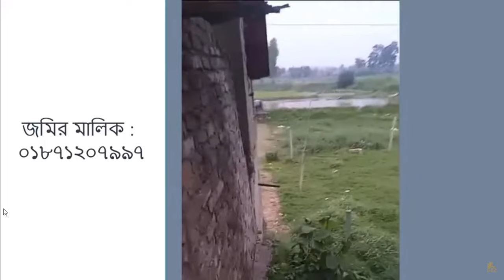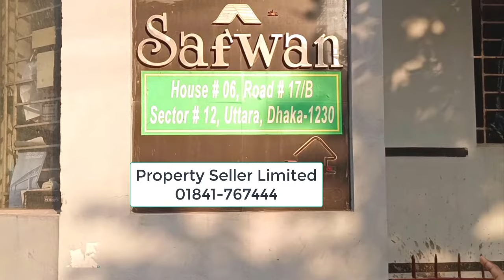ঢাকায় ৩ তলা ফাউন্ডেশনের ১ তলা কমপ্লিট দোকানসহ বাড়ি বিক্রি | low budget house sale dhaka saver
ঢাকায় ৩ তলা ফাউন্ডেশনের ১ তলা কমপ্লিট দোকানসহ বাড়ি বিক্রি | low budget house sale dhaka saver | ready land for sale in near Dhaka | bari bikri
ফাউন্ডেশন দেওয়া একতলা বাড়ি বিক্রয় হবে | সাভার হেমায়েতপুরে কম দামে জমিসহ বাড়ি বিক্রয় |
ঠিকানা: হেমায়েতপুর থেকে ৭ মিনিটের দূরত্ব দক্ষিন ঝাউচর এলাকায়।জমির সামনে ১২ ফিট Rcc ঠালাই রাস্তা।
জমি ২শতকের উপর তিন তলা ফাউন্ডেশন দিয়ে ৩টা রুম করা মালিক পক্ষ নিজেই বসবাসরত সামনে দোকানো আছে চলমান।
 জমির সকল কাগজপত্র update সহ বর্তমানে নতুন BDS  রেকর্ড ও করা সাথে dhaka wasa line দেয়া আছে, জমির পরিমাণ ১০.২৫ শতাংশ, প্রস্থ ২৬ ফিট।
পাশে গার্মেন্টস, জুতার ফ্যক্টরি, ফিড ফ্যক্টরি আছে,

জমির মূল্যা: প্যাকেজ 35 লাখ এক দাম।
জমির মালিক : ০১৮৭১২০৭৯৯৭